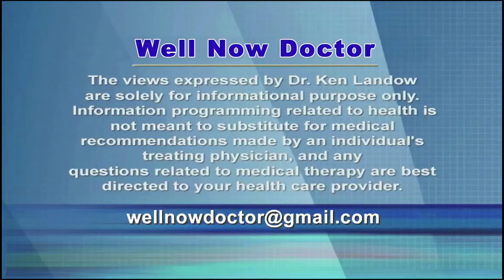Morning After Pill - Emergency Contraception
Emergency contraception or the so-called morning after pills contains 1.5 mg of a type of progestin known as levonorgestrel.  It helps minimize the risk of pregnancy in situations after unprotected sex or when the routine method of contraception fails.  Times when the pill provides protection include lack of any method of contraception, slippage of a diaphragm or condom, forced sexual intercourse or failure to take 2 or more consecutive oral contraceptive pills.

Many different brands are available including Plan B One Step, My Way, Next Choice One Dose, Take Action and After Pill.  All contain the same active ingredient and are available without prescription.  Some are even dispensed in vending machines in college dormitories.

While the name hints they should be taken the morning after sexual relations, no reason exists to wait.  Actually the pills provide the greatest protection when taken as soon as possible after the event.  A certain leeway exists with 85-90% protection within the first 72 hours after sex, however this increases to about 95% when taken within the first 24 hours.

Unlike the birth control pill where multiple contraindications exist, the single dose of levonorgestrel appears safe even for women with deep vein thrombosis and breast cancer as long as the anticipated benefits outweigh the small risks.

Overweight and obese women may not fully benefit from the morning after pill.  Arguments suggest Ella or insertion of a copper IUD might be more effective for these women.  Up to half of those taking the morning after pill experience nausea with vomiting in up to 20%.  When this occurs within 2 hours after the pill, another dose may be necessary.

The morning after pill may alter timing of the next menstruation.  Pills during the first half of the cycle might hasten bleeding or spotting while pills after ovulation may delay the subsequent period by up to about a week.  In any event a more protracted delay should encourage a pregnancy test.

These pills function by delaying or inhibiting ovulation when taken before ovulation or more precisely prior to the surge in luteinizing hormone.  After the LH surge levonorgestrel interferes with fertilization rather than delaying ovulation.  It neither results in abortion nor does it appear to prevent implantation of the fertilized egg in the uterus.  Similarly it does not negatively impact in unknowingly pregnant women.